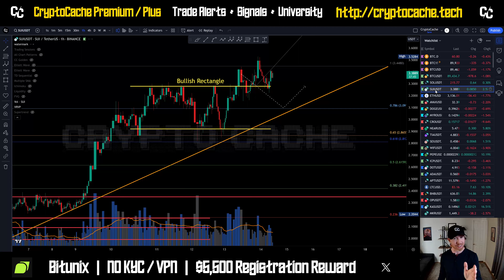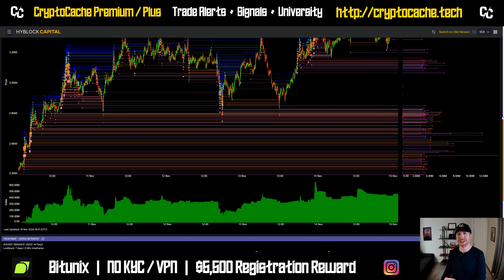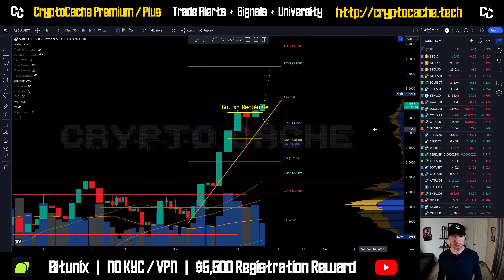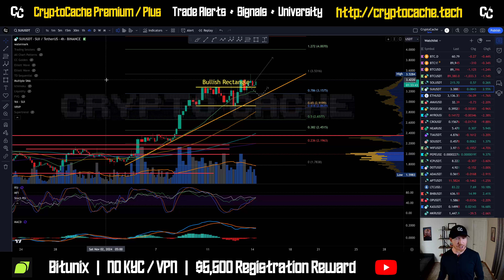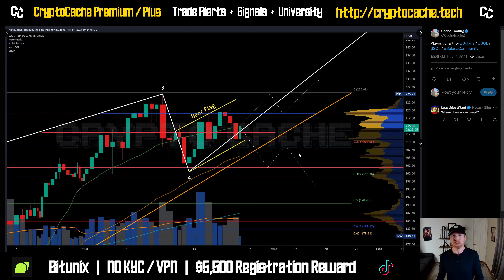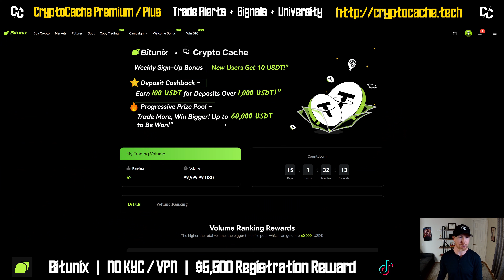SUI Primed and Ready 💪 Analysis Update & Price Prediction $SUI /